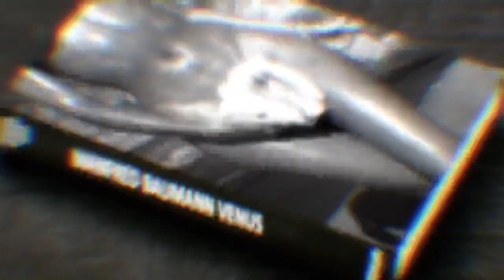Artistic Nude Photoshoot with Marie-Pier Tremblay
Cover photo shoot for Manfred Baumann's latest photo book "VENUS" Also in the calendar 2024 of the star photographer, photographs by art model Marie-Pier Tremblay ! More about Manfred; Marie-Pier